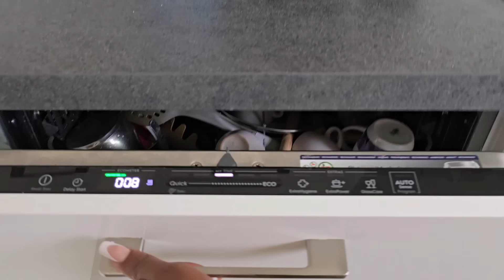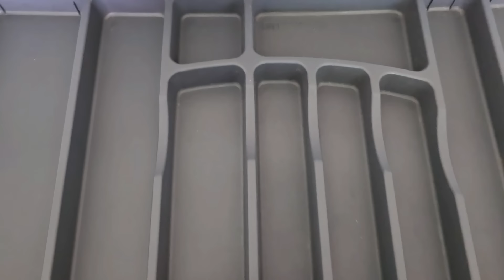Lo que nunca conte de mi hermana...|Cambiamos los planes que teníamos en 🏡 casa